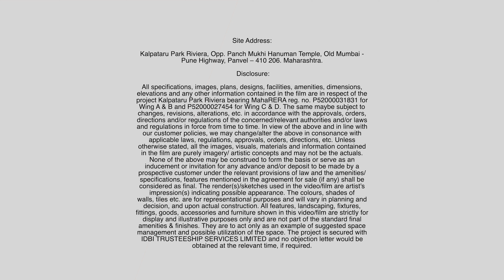Inside Kalpataru Park Riviera's Riverside Homes in Panvel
Discover a well-planned life at Kalpataru Park Riviera, where every detail has been meticulously crafted to enhance your living experience. These thoughtfully designed homes offer spacious living and dining areas, cosy bedrooms with wardrobe spaces, and ample natural light and ventilation. Experience the comforts of modern living in the form of elegant design and premium interior finishes. To call it a day, enjoy the tranquil views of the Kalundre River from your living room or feel the refreshing breeze in your bedroom.

This is your opportunity to embrace a life of convenience and serenity with Kalpataru Park Riviera's exquisite riverside 2-bedroom homes.